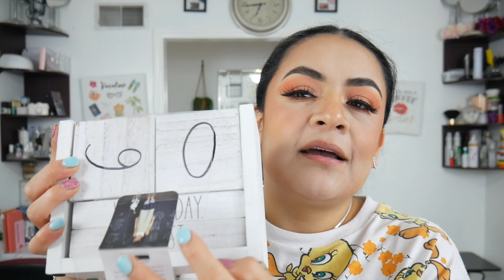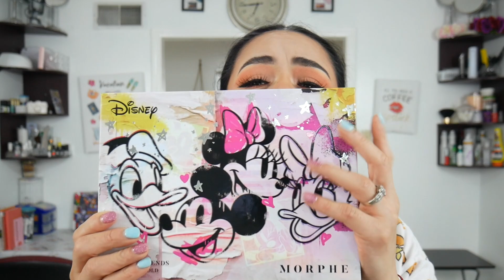COMPRAS ACUMULADAS (de señora)